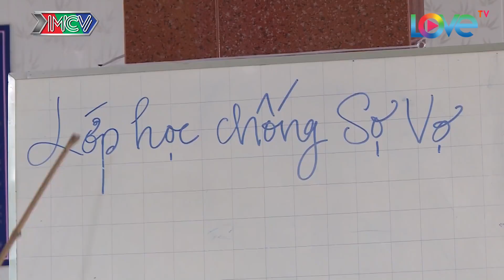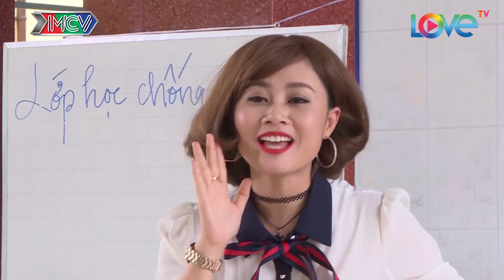Học sinh BẦM DẬP mặt mày sau khi THAM GIA lớp học "CHỐNG SỢ VỢ" 🤪 VTTS